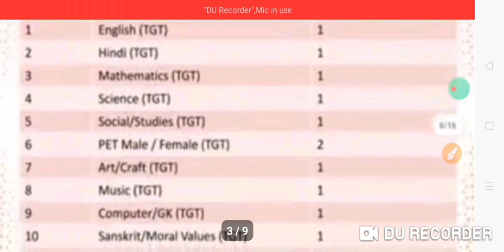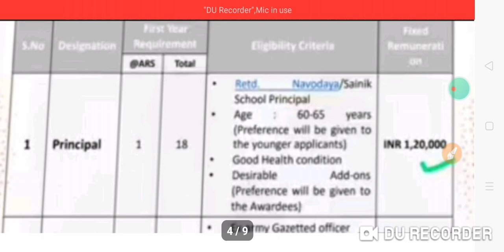LTGRADE TEACHERS BHARTI NEWS TODAY|WAITING LIST|ATAL VIDHALAYATGTPGT|UPSSSCBHARTI|KVS|NVS|12/12/22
ABOUT VIEDO 👉👉👉👉👉👉👉👉
✔️LTGRADE TEACHERS BHARTI NEWS TODAY
✔️WAITING LIST
✔️ATAL VIDHALAYATGTPGT
✔️UPSSSCBHARTI
✔️KVS
✔️NVS